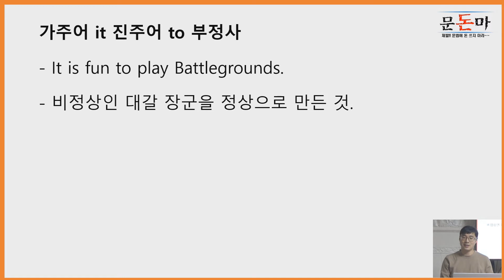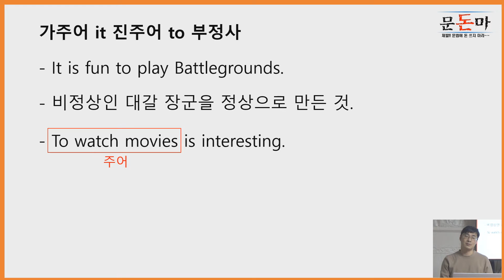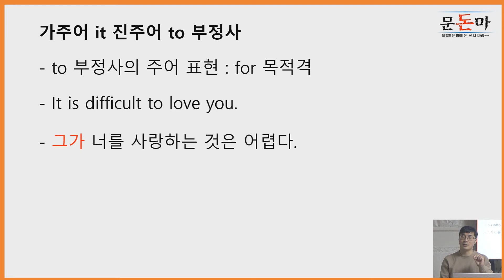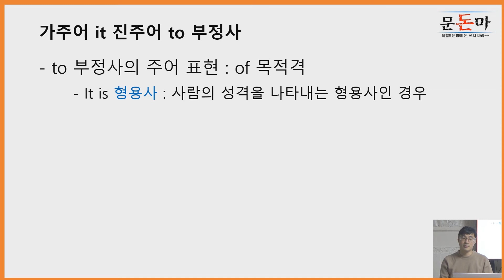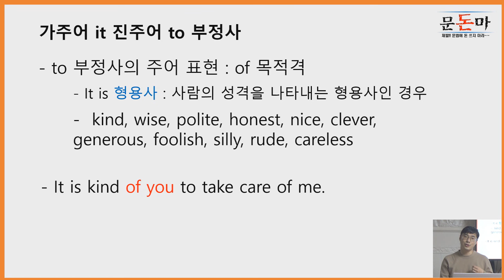문돈마 8 [가주어 it to 부정사] 동아 윤정미 7과 2부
실전 문제 다운 링크
1페이지

문법에 제발 돈 쓰지 말길 바라는 맘으로 만든 영상입니다.
저 또한 이런 것에 돈 쓰기 싫기 떄문에 저품격, 저퀄러티로 제작했습니다.

우리 ITC 학생들의 학교 시험 출제되는 문법 문제 이해를 돕기 위해 만들었습니다.
너무 많은 시간을 할애하여 공부할 필요가 없기에 간단히 설명만 했고,
실전 문제를 풀어보면서 본인의 이해 정도를 파악하면 됩니다.

여러분들도 문법에 쓸 돈이나 시간 있으면 그 것을 외국인과 단 10분이라도 영어로 이야기 하는데 쓰세요. 그 것이 여러분의 영어 실력 향상에 백배, 천배 도움이 더 됩니다.

문법 알고 벙어리 되는 것 보단, 문법은 잘 몰라도 외국인과 의사 소통이 되면 그게 영어입니다.